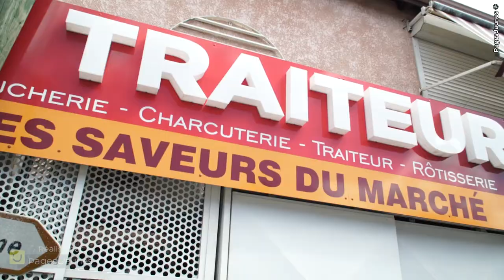Les saveurs du marché - boucherie, charcuterie, traiteur sur la Guadeloupe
boucherie, charcuterie, traiteur sur la Guadeloupe

Les saveurs du marché est une boucherie, charcuterie, traiteur utilisant des produits locaux : bœuf, agneau, cabris ou volailles. Tout est contrôlé par l'Institut Pasteur.

Pour nous contacter :
Les saveurs du marché
Tél : 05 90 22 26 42
Adresse :  place du marché 97118 Saint François - Guadeloupe